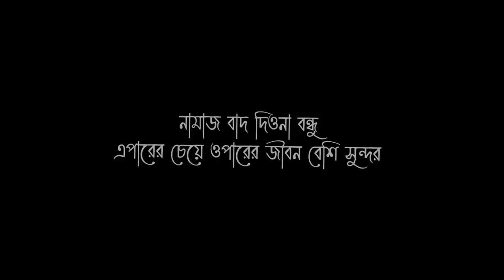ব্যবসার পরিস্থিতি with TikToker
VIDEO TITLE : ব্যবসার পরিস্থিতি with TikToker